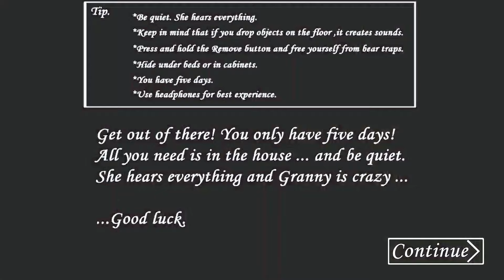Granny Recaptured 1.1.5 Vs Granny Revamp 0.8.8 Vs Granny Remake 0.9.9